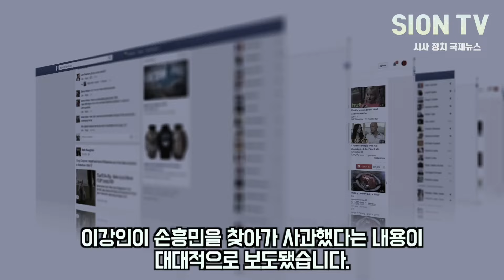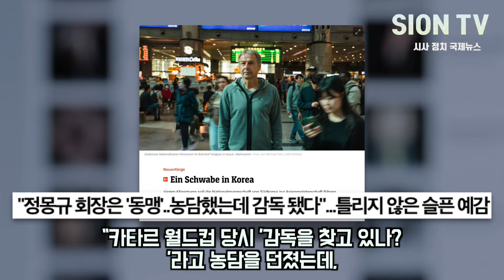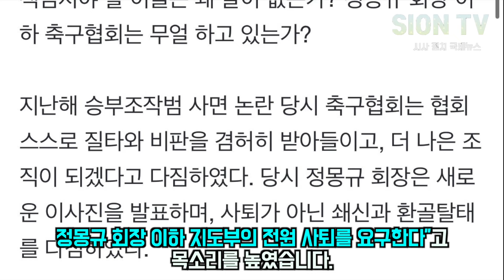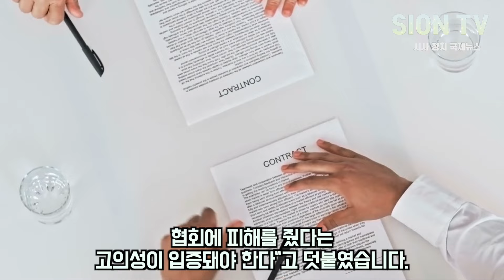19대0 정몽규의 외교참사! 손흥민, 이강인 화해가 문제가 아니다/ 한국 선수 희생양 삼은 축협에 대반전 상황